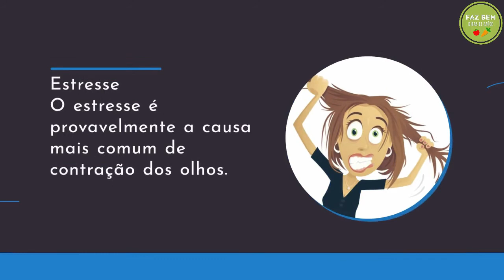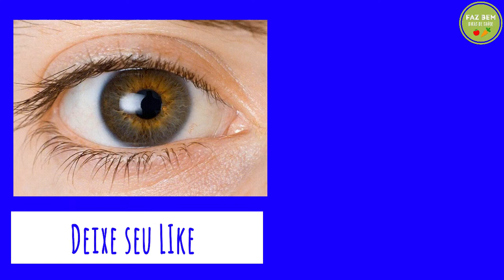Seus OLHOS TREMEM? Veja o que pode ser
Se você sente seus olhos tremendo e fica se perguntando o que pode ser ,  aqui você vai ver olhos tremendo o que significa.